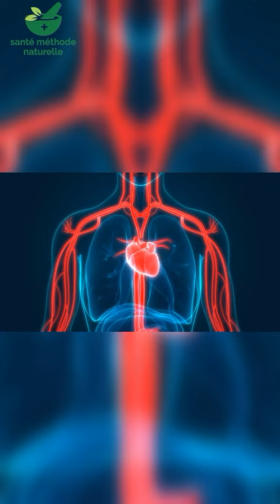comment faire pousser les cheveux naturellement ? diminuer ou stopper la perte de cheveux !cheveux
Les  meilleurs remèdes naturels contre la chute des cheveux:
Bien qu'il existe de nombreux soins capillaires pour traiter la perte de cheveux, ces produits contiennent souvent des ingrédients chimiques agressifs qui peuvent endommager vos cheveux.

 n°1 : Quels compléments alimentaires contre la chute des cheveux ?
Il existe une variété de compléments alimentaires qui peuvent aider à prévenir la chute des cheveux.
L'un des plus efficaces est la biotine, ou vitamine B8, une vitamine hydrosoluble qui contribue à la santé des cheveux et des ongles.
La biotine se trouve dans les œufs, les noix et les légumineuses, ou peut être prise sous forme de supplément après analyse de sang et prescription médicale.
Qui n’a jamais fait une cure de levure de bière de quelques mois ? Ce n’est pas pour rien. Riche en vitamines B notamment, elle fortifie le cheveu.
Les acides gras oméga-3, essentiels au maintien de la santé des follicules pileux, constituent un autre complément utile. Les acides gras oméga-3 se trouvent dans l'huile de poisson, l'huile de lin et les graines de chia.
En outre, la prise quotidienne de multivitamines peut vous aider à vous assurer que votre corps reçoit tous les nutriments dont il a besoin pour une croissance saine des cheveux.
Si vous êtes confrontée à une perte de cheveux, demandez à votre médecin quels sont les compléments alimentaires qui pourraient vous convenir.

 n°2 : Quelles huiles végétales pour limiter la perte des cheveux ?
Les huiles végétales sont riches en acides gras essentiels, qui aident à garder les cheveux doux et favorisent une croissance saine. Choisissez-les bio, vierges et pressées à froid pour un maximum d’efficacité !
Parmi les différents types d'huiles végétales, trois d'entre elles sont particulièrement bénéfiques pour la santé des cheveux : l'huile de ricin, l’huile de noix de coco et l’huile de jojoba.
Riche en vitamine E, l’huile de ricin est la star des huiles végétales pour booster les cheveux. Massez une fois par semaine votre cuir chevelu avec l’huile de ricin pour renforcer les racines et aider à prévenir la chute des cheveux.
Citons également l'huile de noix coco qui peut être utilisée comme un remède naturel pour favoriser la croissance des cheveux.
L'huile de coco est riche en nutriments essentiels à la santé des cheveux, notamment en vitamines E et K, ainsi qu'en acides gras. Ces nutriments aident à maintenir l'hydratation du cuir chevelu.

 n°3 : Des huiles essentielles comme traitement naturel de la chute des cheveux ?
L’aromathérapie peut aussi être utile pour lutter contre la chute des cheveux. Voici les huiles essentielles les plus populaires à intégrer dans vos préparations capillaires, comme dans les bains d’huiles par exemple :
l’huile essentielle de lavande peut aider à stimuler la croissance des cheveux, à réduire les pellicules et le cuir chevelu sec, et à apporter brillance et douceur aux mèches. En outre, l'huile essentielle de lavande possède de puissantes propriétés antiseptiques et anti-inflammatoires, qui peuvent aider à soulager les affections du cuir chevelu.
l’huile essentielle de pamplemousse possède des propriétés qui contribuent à améliorer la santé de votre cuir chevelu et de vos follicules pileux. Elle peut également aider à réduire les pellicules et les démangeaisons du cuir chevelu. Ce qui en fait une bonne huile essentielle pour ralentir la chute des cheveux.
l’huile essentielle de sauge sclarée est connue pour lutter contre la perte des cheveux en les fortifiant. Elle convient particulièrement aux cheveux gras.
l’huile essentielle de cèdre atlas est également utilisée dans les soins capillaires pour améliorer la santé du cuir chevelu et prévenir les pellicules. En outre, l'huile essentielle de cèdre atlas donne brillance aux cheveux et les rend plus faciles à coiffer.

Visitez ce site pour le bien-être:
Sokawo.fr

Je n'ai pas le droit d'auteur sur la musique jouée dans cette vidéo et images.